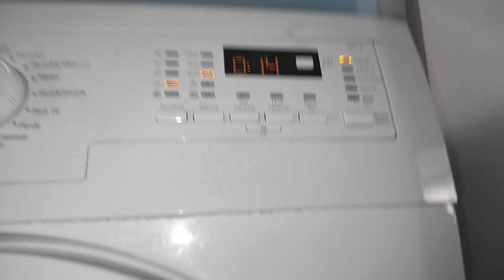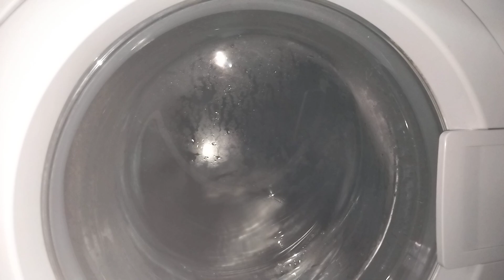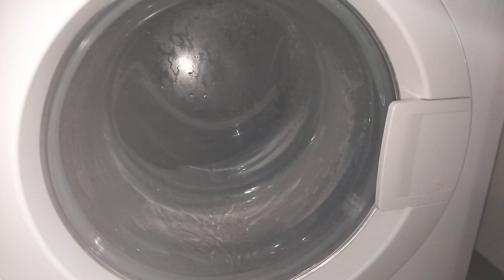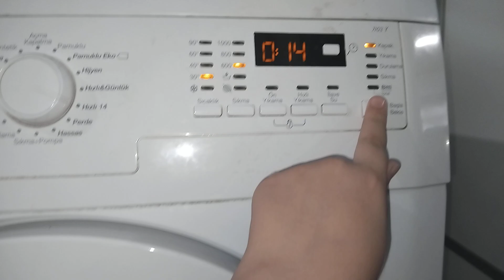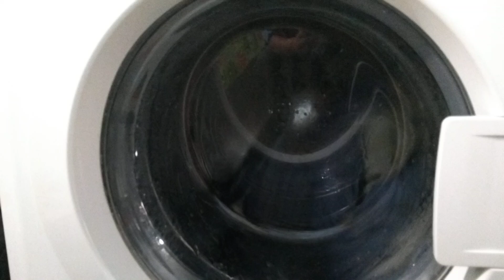Arcelik 7103 Y: 2 loads in color and pre wash.